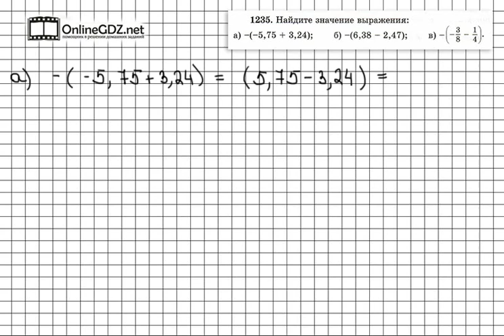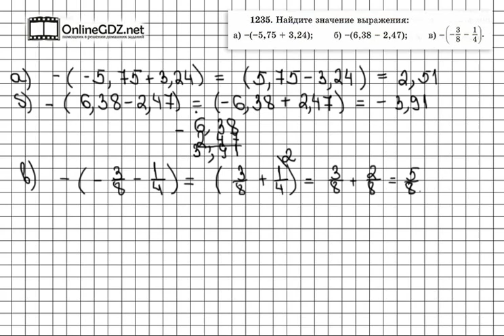Задание № 1235 - Математика 6 класс (Виленкин, Жохов)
В задании 1235 вам надо узнать значения выражений, предварительно раскрыв скобки, пользуясь правилом на странице 215 учебника. Без труда с этим справиться поможет наше видео.